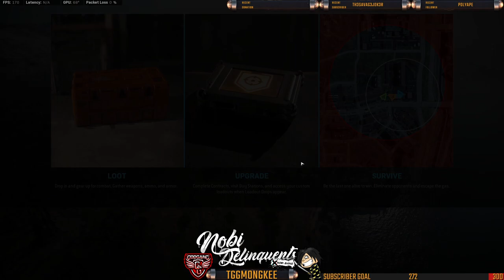Warzone Victory with Honokai Max and Birdy